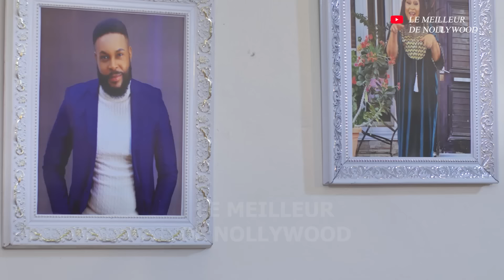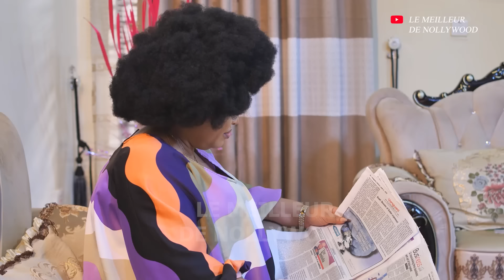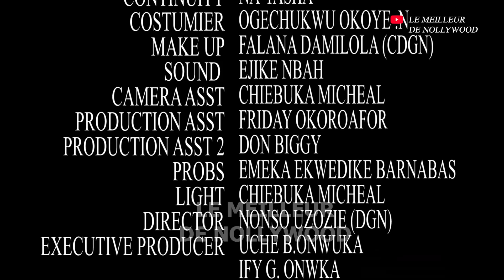AMOUR IMPARFAIT (Film Complet): Films Africains | CHIOMA NWOSU, UGO FELIX, IFEKA DORIS FILM 2024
AMOUR IMPARFAIT est un film incroyable profondément enraciné dans le personnage d'un homme qui a commis une erreur et cette erreur a dû le chasser toute sa vie, ce film est interconnecté avec de nombreuses leçons de contrôle, de préjugés émotionnels et d'illusion d'amour, veuillez regarder et laissez votre avis dans la section commentaires, sur ce que vous pensez de ce beau film

La vie arrive effectivement, mais que pouvez-vous faire si vous touchez le fond et que la seule personne qui vous aide à vous relever se révèle être un os sur votre cou ? découvrons-le au fur et à mesure que ce chef-d'œuvre se déroule !!!

Dans ce dernier film africain atmosphérique et perspicace, Chioma Nwosu, Ugo Felix  et Ifeka Doris explorent les complexités de l'amour, de la trahison et de l'expérience.

Si vous êtes fan de films africains, alors vous allez adorer ce film complet ! AMOUR IMPARFAIT est une histoire captivante qui vous divertira du début à la fin. Avec des acteurs comme Chioma Nwosu, Ugo Felix et Ifeka Doris, ce film ne manquera pas de vous divertir !

En pensant aux meilleurs FILMS AFRICAINS FRANÇAIS À VENIR 2024, ne pensez pas plus loin car LE MEILLEUR DE NOLLYWOOD vous propose des FILMS HALLMARK de grande classe, les FILMS AFRICAINS 2024 et les FILMS COMPLETS ne sont pas en reste, avec un bon référencement et des FILMS et FILMS classiques. LES FILMS AFRICAINS sont les meilleurs auxquels vous puissiez penser à propos d'IMN, peut-être voulez-vous parler du FILM 43 ou des NOUVELLES SORTIES DE FILMS, un guichet unique pour les FILMS YOUTUBE est LE MEILLEUR DE NOLLYWOOD
LE MEILLEUR DE NOLLYWOOD vous propose le meilleur des films

Nollywood pour vous divertir sur sa chaîne YouTube. Vous pouvez profiter de films gratuits à chaque fois que vous visitez la chaîne YouTube Nollywood Romance. Regardez des films Nollywood sur LE MEILLEUR DE NOLLYWOOD, des films africains GRATUITS et des films nigérians GRATUITS sur YouTube. Notre passion pour la réalisation de films est de produire des milliers de films Nollywood gratuits, de films africains, de films ghanéens. Regardez des films Nollywood passionnants sur la chaîne LE MEILLEUR DE NOLLYWOOD.
Profitez de films nigérians gratuits ici / @NollyfrenchTv250 / @freemoviesonline1969 / @FREEMOVIESNIGERIA / @msafrench545